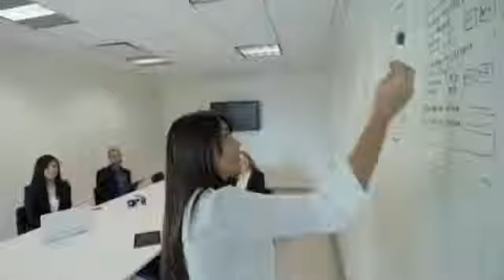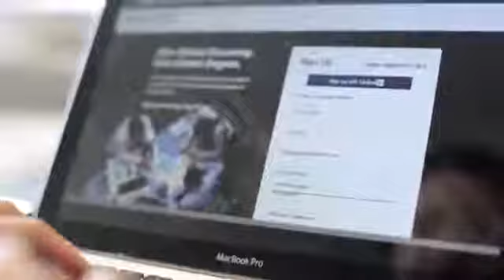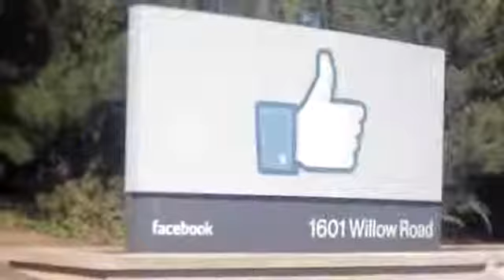Study in Hult International Business School, USA